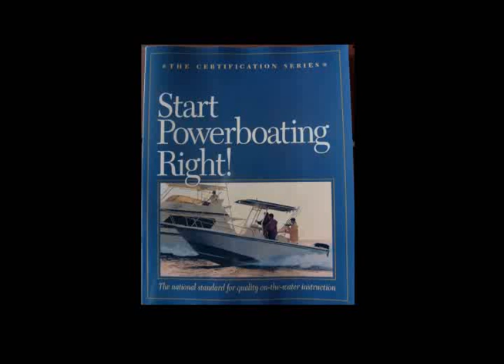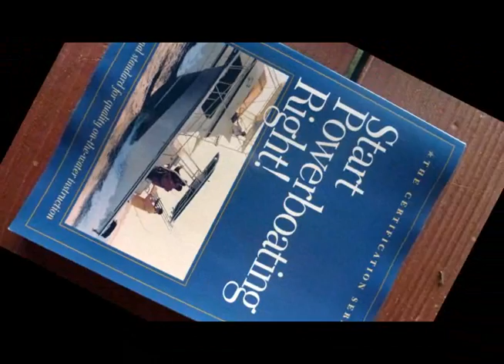BOCPYC.wmv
Meriden Power Squadron holds an on-water-training as part of their Boat Operator Certification program.